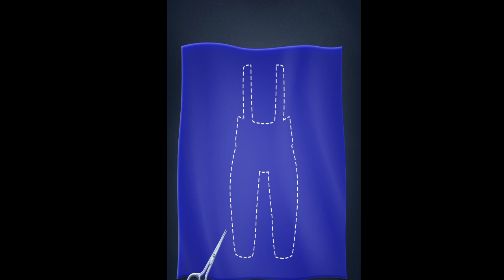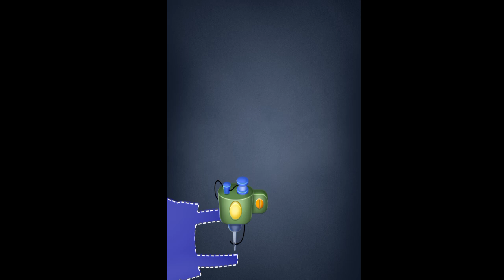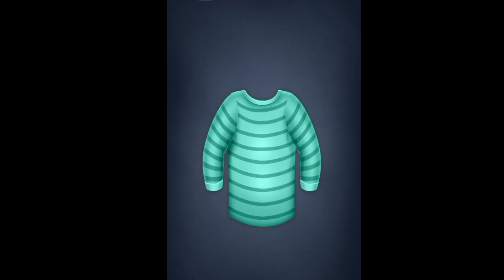ASMR baby ghost makeup